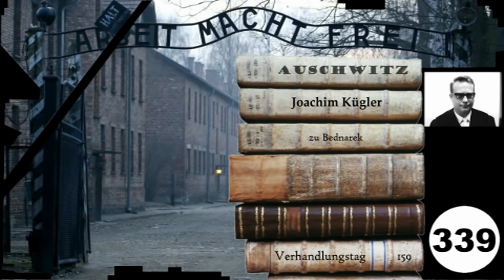(339) Anklagevertreter: Joachim Kügler - Frankfurter Auschwitz-Prozess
Staatsanwalt - Plädoyer zu Bednarek

Teil 339 - Joachim Kügler - 159. Verhandlungstag